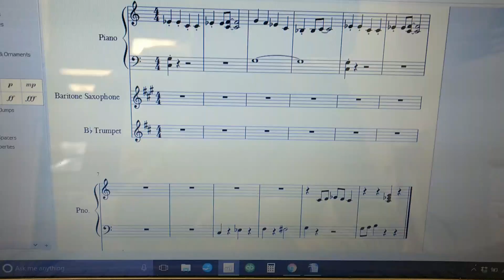Jazz Blast by Faber